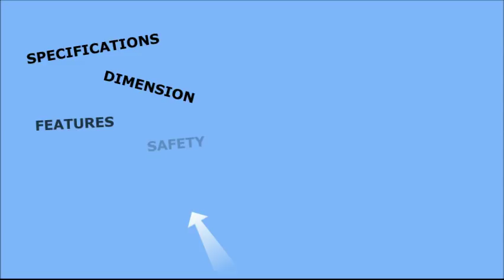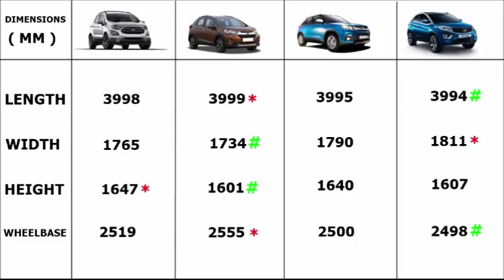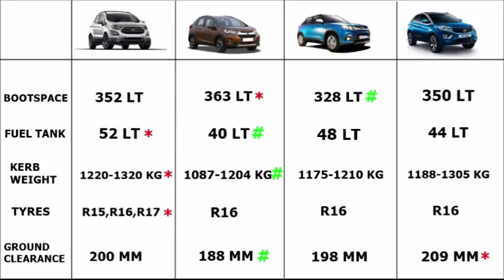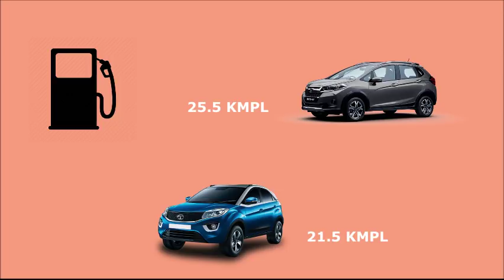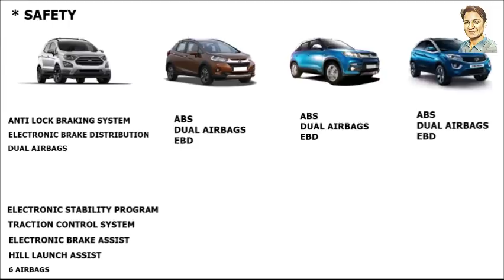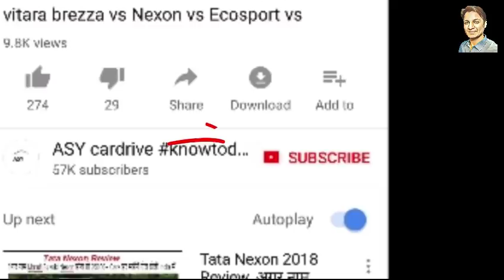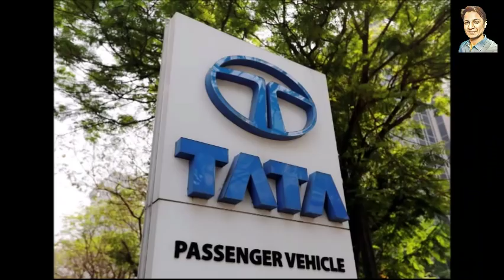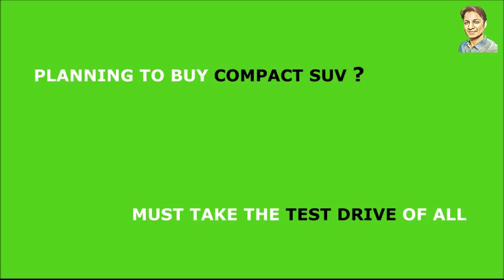Best compact suv in india 2018 | ecosport 2017 vs nexon vs honda wrv vs vitara brezza | ASY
Detailed comparison with positives and negatives of each suv will help to purchase right car for you..
specification,mileage,features,engine,ride and handling etc compared.
positive and negatives included
ecosport vs nexon vs honda wrv vs tata nexon